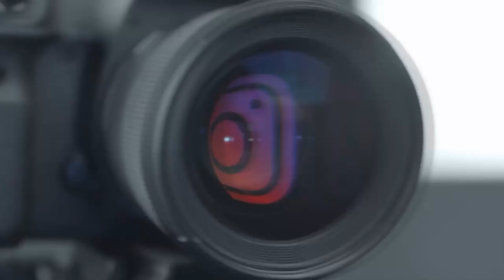SAINS - TAHUN 2 : MENGHASILKAN BAYANG-BAYANG